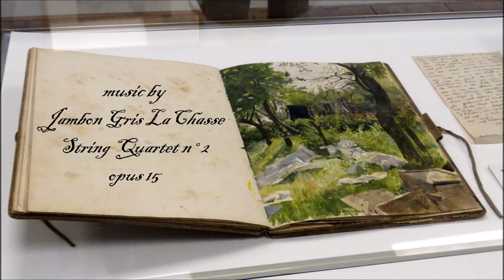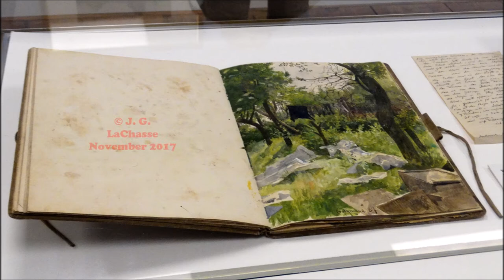"Ernst Eitner" String Quartet no 2 by JG LaChasse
A movement from my second string quartet against a backdrop of the impressionistic paintings of the little known painter from Hamburg, Ernst Eitner.   The series of self-portraits done throughout his long life are particularly touching.